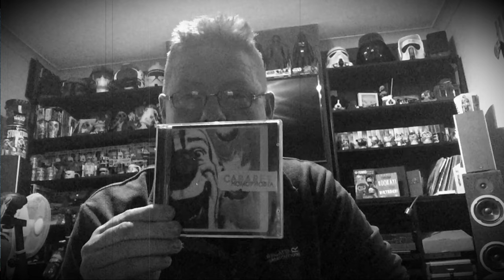Noise Gate Production 'Rainbow In the Night' (Live In Studio Version) ('Demophobia' Promo Video)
Noise Gate Production ‘Rainbow In The Night' (Live In Studio) (Promo Video). Music: Jarosław Pawlik. Lyrics: Jarosław Pawlik. Band: Michał Bieniek (voc, k, synth, prog, g), Jarosław Pawlik (voc, k, synth, prog, g). Mix: Noise Gate Production. Mastering: Noise Gate Production. Studio: Angel Sound Studio Warsaw. Recorded Live 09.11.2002, Warsaw. Video: Noise Gate Production. VJ & Tech. Support: Marcin Cywiński, Monika Cywińska, Katarzyna Rzepka. 'Rainbow In The Night' is a song recorded live during 'Homophobia' (Artoffact Records, 2005) album session and was included on 'Homophobia (Re-Worked)' album (Noise Gate Production, 2022). This video contains materials taken from Pexels Service and video shoots taken from band's archive database.

Thanks to all our supporters, fans and listeners.

'Rainbow In The Night'

Look at your picture
What do you see?
There is a child
With head full of dreams

Look at yourself
Where are you going
It's road to nowhere
Nobody is calling you

Look at your girl
She is alone
She needs somebody

Look at your hands
What can you do?
It depends
Just only from you!

Do you see the light
In the darkness?

Look at your friends
They found new hero
All you have
Is just a mirror...

So look at your mirror
In room without light
And maybe you will see